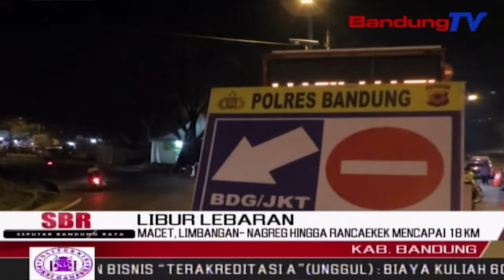Macet, Limbangan- Nagreg Hingga Rancaekek Mencapai 18 KM | SBR | BANDUNGTV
SBR | BANDUNGTV | IRFAN RAMANDA | Satu Hari Pasca Lebaran, Arus Kendaraan Pemudik Lokal Dan Wisatawan Yang Melintas, Di Jalur Selatan Nagreg, Kabupaten Bandung, Sejak Pagi Hingga Jumat Dini Hari, Terus Mengalami Kepadatan. Kepadatan Pun Terjadi Dari Pasar Limbangan Kabupaten Garut, Hingga Rancaekek. Kepadatan Kendaraan Yang Mencapai 18 Kilometer, Menjadi Alasan Sistem One Way Diberlakukan.